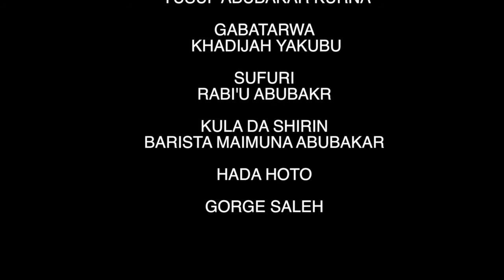INA MAFITA Episode 4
Ina Mafita shirin ne dake tattaunawa akan mastalalin da maurata ke fuskanta a gidajen auren.